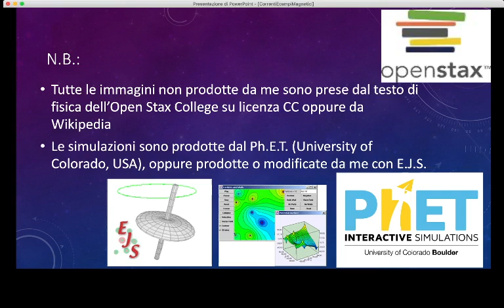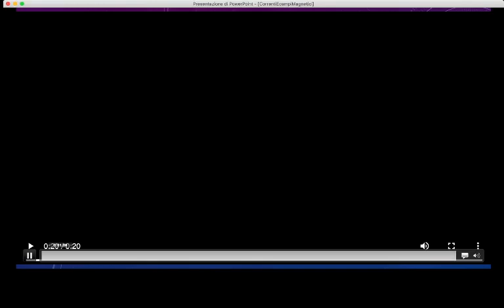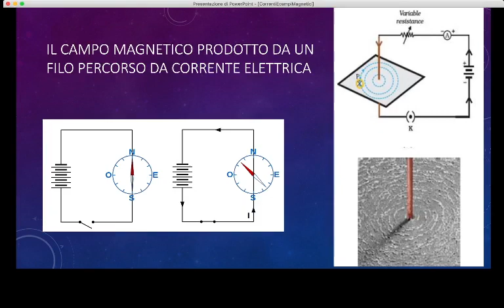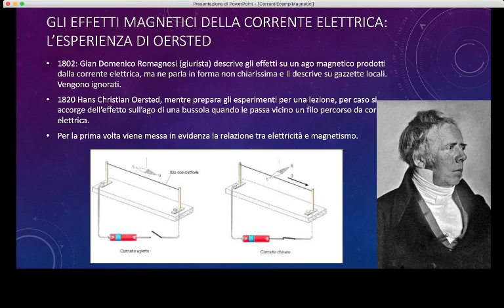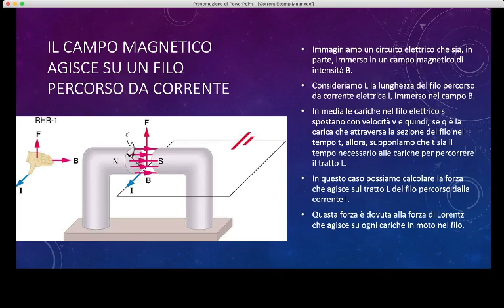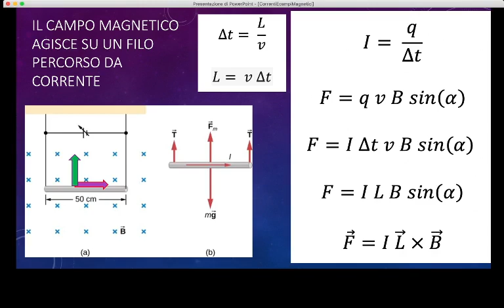Lez.43 L'interazione tra la corrente elettrica ed il campo magnetico. L'esperienza di Oersted.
L'interazione tra corrente elettrica e campo magnetico. L'esperienza di Oersted e il campo magnetico generato da un filo percorso da corrente elettrica. La forza che agisce su un filo percorso da corrente immerso in un campo magnetico esterno, esercizi.